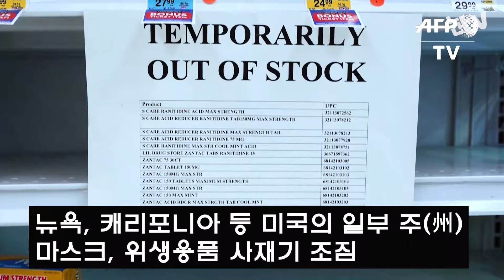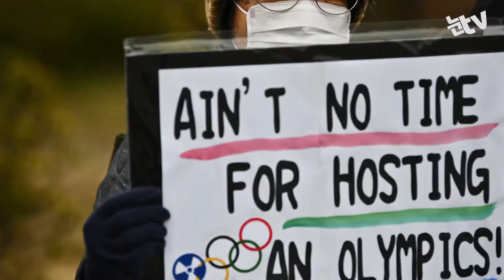코로나19 공포에 세계 각국 '사재기' 전쟁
(서울=뉴스1) 김연수 기자 = 코로나19가 확산하면서 세계 곳곳에서 마스크, 손세정제 등의 위생용품 뿐만 아니라 생필품 사재기 현상까지 나타나고 있다.

바가지 가격으로 사재기까지 나타나면서 각국 정부가 대책을 마련하고 있다.

월스트리트저널(WSJ)에 따르면 미국 뉴욕과 워싱턴, 로스앤젤레스(LA), 샌프란시스코 일대 대형 할인매장과 편의점에서 생필품과 위생용품을 사러온 사람들로 장사진을 이뤘다. 미국에서 코로나19 확산이 심화될 가능성이 있다는 보도가 나온데 따른 것이다.

홍콩에서는 무장강도가 슈퍼마켓에 침입해 1000홍콩달러(약 15만원) 어치의 화장지를 훔쳐 달아났다.

특히 마스크 품귀 현상은 치과 의사나 소방관 등 직업상 마스크가 필수인 직군에서 큰 우려가 되고 있는 상황이다.

이에 이란 정부는 마스크 가격이 급등하자 약국 판매를 금지하고, 마스크 사재기로 적발될 경우 최고 교수형까지 처할 수 있다고 경고했다.

프랑스에서는 병원의 수술용 마스크가 무더기로 도난당하는 일이 발생하자 마크롱 대통령은 “마스크를 모두 국가가 징발한 뒤 의료진과 환자들에게 나눠주겠다”고 밝히기도 했다.

한편 일본에서는 휴지의 원재료가 중국산이라서 잘못된 소문에 ‘휴지 사재기’ 현상이 일고 있다. 아베 신조 총리가 나서 재고가 충분하다며 시민들의 자제를 촉구했지만, 사재기 움직임은 좀처럼 가라앉지 않고 있다.